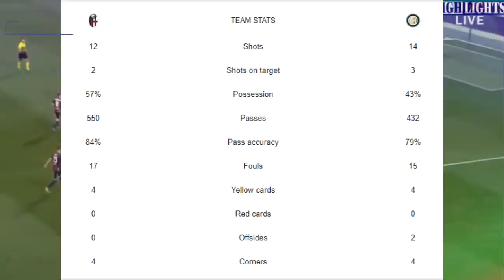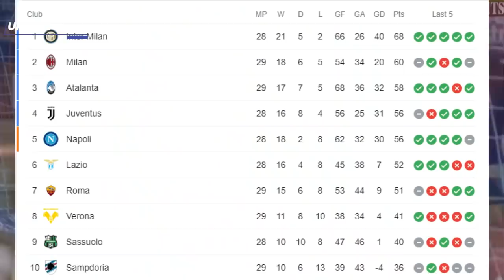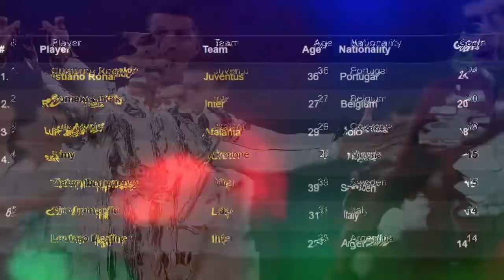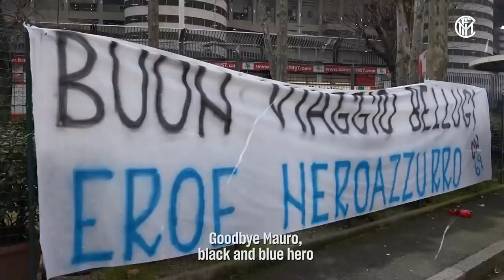AROMA SCUDETTO MULAI TERCIUM 🔥 LUKAKU GACOR 💪 LOYALITAS RANO 🔵 CONTE "TETAP MEMBUMI" ⚫ BERITA INTER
~ HIGLIGHTS BOLOGNA VS INTER
~ RIVAL MULAI KEDODORAN
~ LUKAKU MAN OF THE MATCH
~ PERFORMA INTER MENURUN?
~ RANOCHIA "INTER ADALAH KELUARGA"
~ CONTE BELUM INGIN PESTA

BOLA.NET
Source
SportMEdiaset
Football-Italia.net
SKYSPORT
CdS
Inter.it
medsos berita inter paling update

The purpose of this YouTube channel is to provide viewers with both the potency of football players and fresh music. This channel is created for personal enjoyment. Where possible I'll try to promote the sale of the artist's work. If any producer, label or organization has an issue with any of the uploads, please get in contact with me  and I'll delete it immediately rather than reporting the whole channel as this will take away people's enjoyment of other videos across the channel. Thank you!